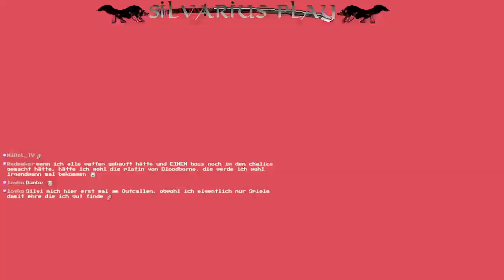Der wülig Wurmige Wächter der Katakomben🐺Silvarius Storytimes!🐺CHASM PS5 Blind #02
Nachdem kleinen Zwangsabbruch geht es mit neuer Kraft weiter in den katakomben wo erst große Fragezeichen aus dummheit und Ignoranz entstehen doch dann leuchte der Weg hell wie ein Stern oder doch ein Kelch oder war es ein schwert auf jeden fall geht es schillernd weiter aber dann wartet der nächste Wächter der Wächter der Katakomben der Riesen Monster Wurm .

"​Höre jetzt den Ruf Wächter... CHASM"

🐺Bock auf Support? dann gerne hier🙃